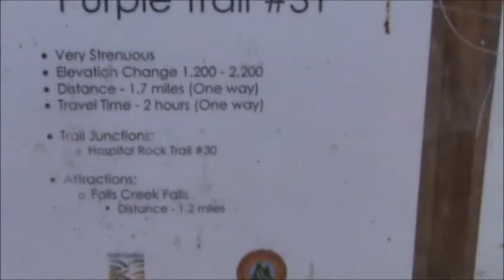Hospital Rock, Jones Gap, Falls Creek Falls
My friends and family take a hike thru Jones Gap State park and see Hospital Rock and some waterfalls